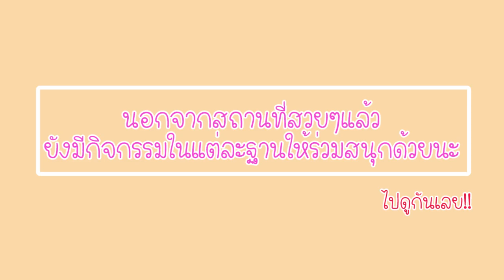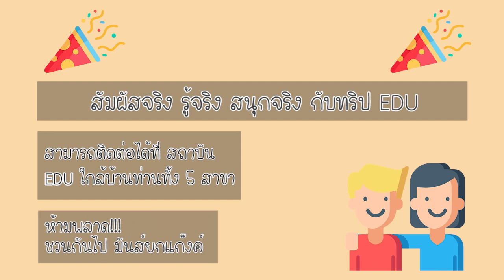EDU Learn เพลิน : เรียนรู้ความพอเพียงและโขน in อยุธยา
18 ส.ค 62 นี้ ได้เวลาออกไปเก็บเกี่ยวประสบการณ์นอกห้องเรียน สัมผัสจริง รู้จริง สนุกจริง ต้องทริป EDU !!!

เรียนรู้การทำเกษตรพอเพียง ที่ศูนย์การเรียนรู้เศรษฐกิจพอเพียงบ้านของพ่อ และ ไปต่อกันที่พิพิธภัณฑ์ศิลป์แผ่นดิน สัมผัสการทำฉาก เครื่องประดับ ชุดการแสดงโขน เพื่อใช้ในพระราชพิธีสำคัญต่างๆ
ศิลปะไทยจะอลังการขนาดไหน พลาดไม่ได้นะคะ

ไปยกก๊วนก็สนุกยกแก๊งค์ ติดต่อสอบถามรายละเอียดและสำรองที่นั่งได้ ที่ EDU ทุกสาขาค่ะ